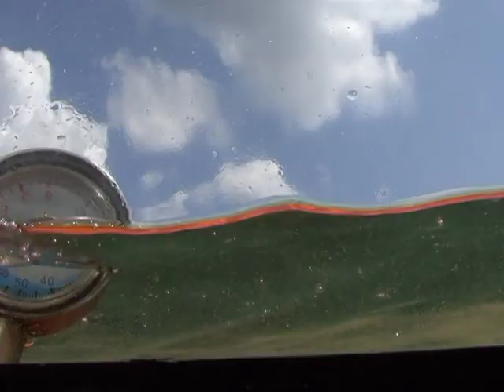U-Boot im See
Einmal Erster Offizier in einem U-Boot sein - dieser Traum wird im Helenesee bei Frankfurt/Oder wahr. Im Mini-U-Boot "Nemo 100" können Laien in die Unterwasserwelt abtauchen, ganz ohne Sauerstoff-Flasche und Taucheranzug. Zwei Personen finden in dem 1,7 Tonnen schweren Gefährt Platz. Dank Elektromotoren erreicht die "Nemo 100" eine Geschwindigkeit von fünf Knoten. Weitere Tauchgebiete sollen hinzukommen.